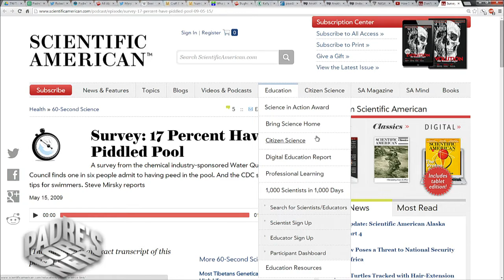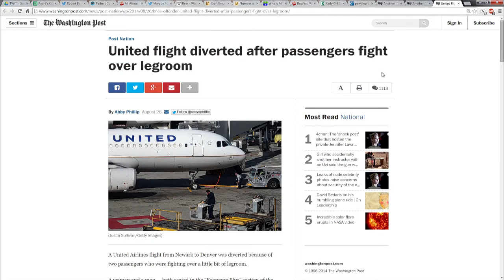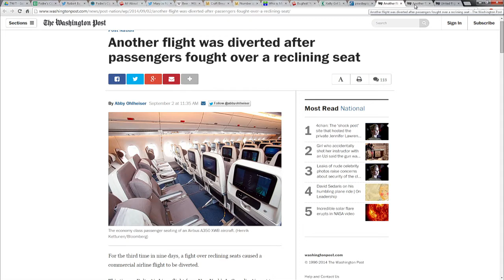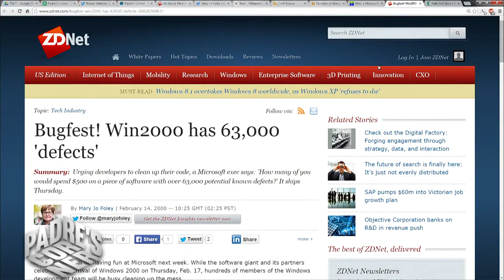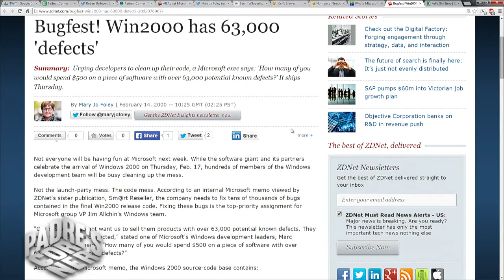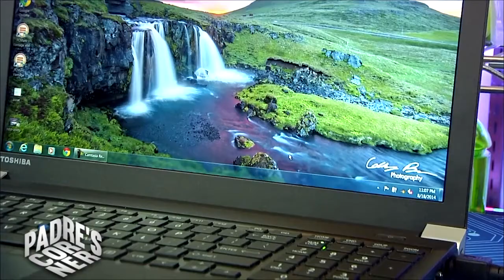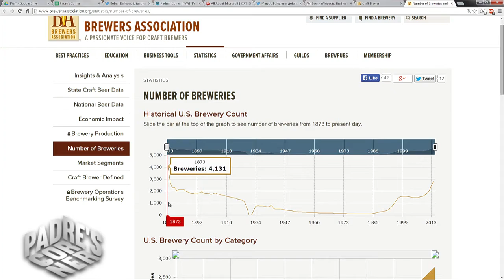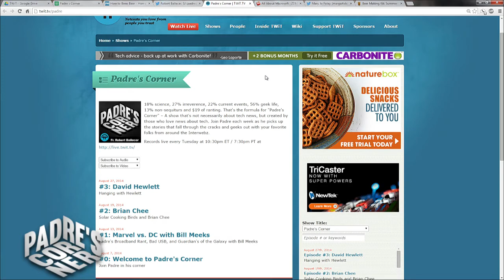Padre's Corner 4: Beer with Mary Jo Foley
Your pool is probably a toxic hellstew. Your desktop problems can't match NASA's 125 million mile Geek Squad visit. People have forgotten how to talk like people... and Mary Jo Foley drops by to talk about Journalism, Microsoft and the quest for the perfect brew.